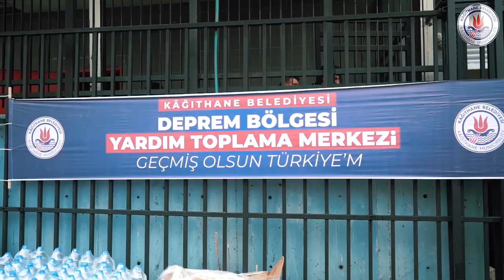Ekiplerimiz ve Gönüllülerimize Sonsuz Teşekkürler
Deprem Bölgesine ulaşan her bir desteğin ne kadar hayati değer taşıdığını tahmin edemeyiz.
Gayretiniz ve emekleriniz için sizlere teşekkür ediyoruz...